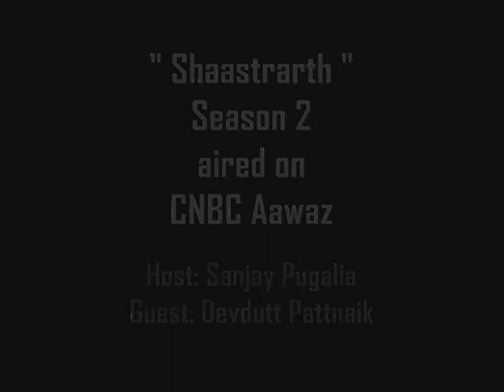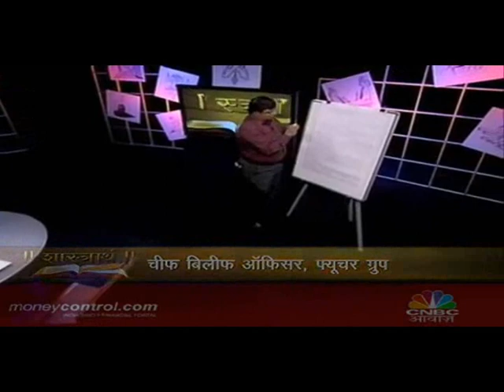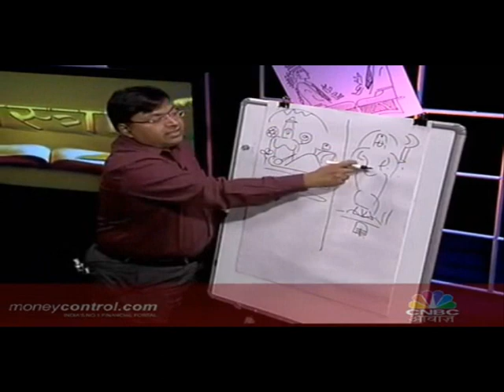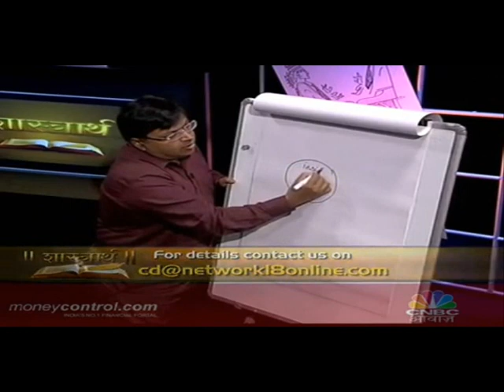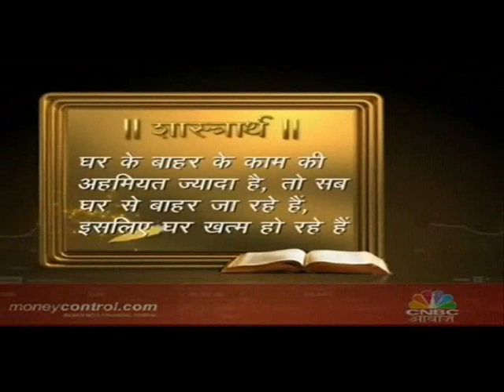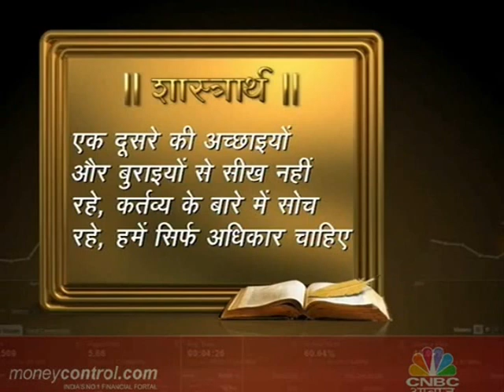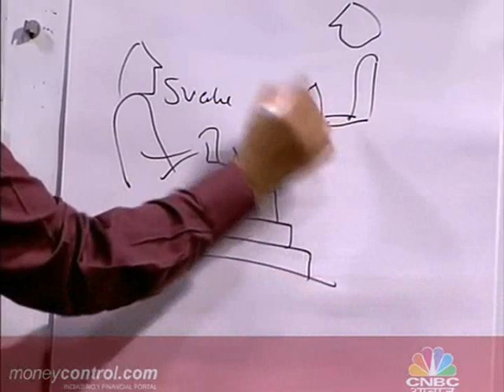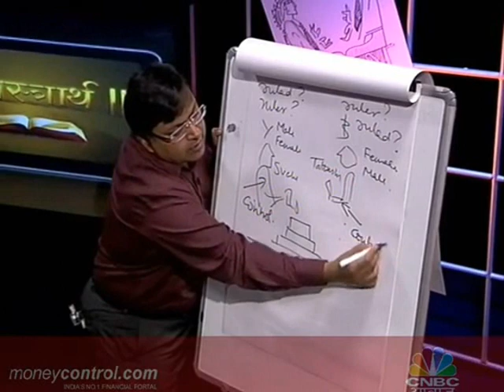"Saastrarth" - Season 2 - Episode 4 (Full Length) {Men vs Women} by Devdutt Pattnaik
"Shastrarth" on CNBC Aawaz - Episode 4 (Full Length) of Season 2 by Dr. Devdutt Pattnaik, Chief Belief Officer of the Future Group.

Shared by,
Ultra Rich Organisation, India